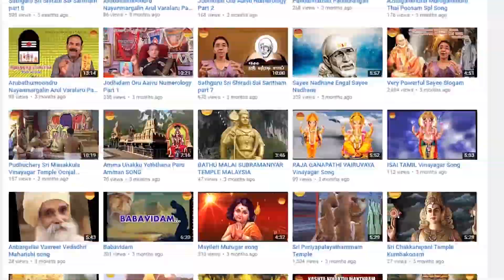Nandha gopa Dasar Krithi